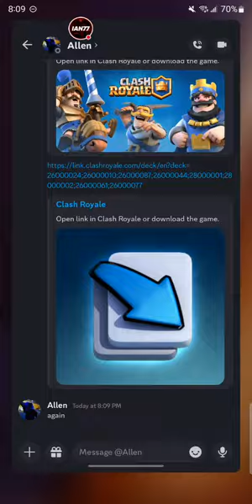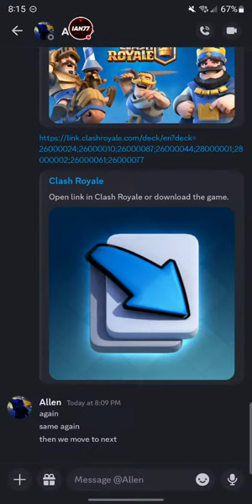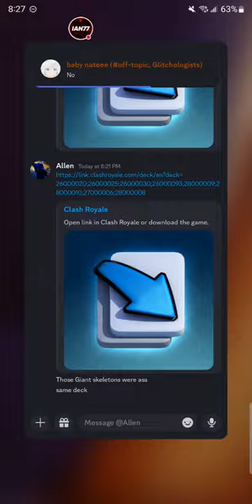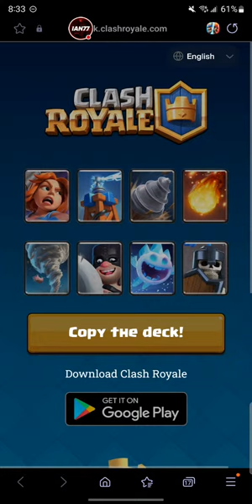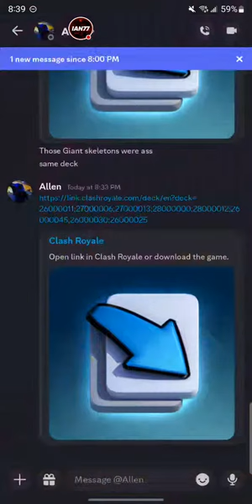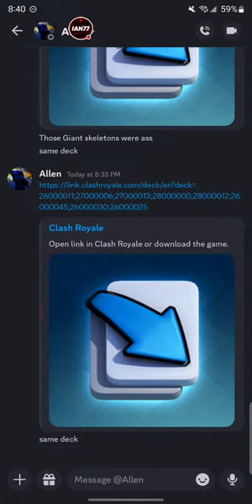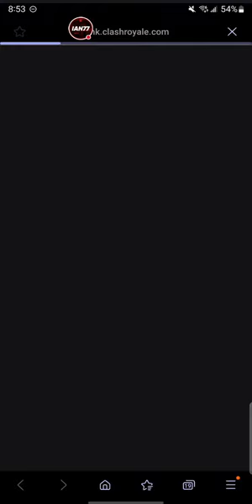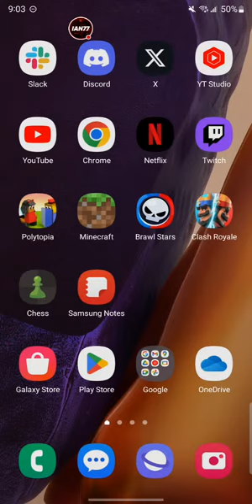Discussing the Clash Royale Drama Going Around + CRL PRACTICE